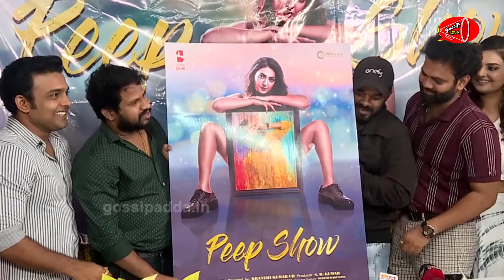Hyper Aadi Hilarious Fun With Sudigali Sudheer | Peep Show Poster Lunch | Gossip Adda